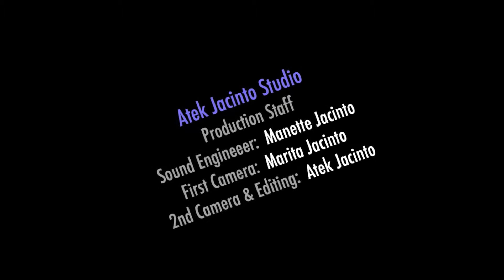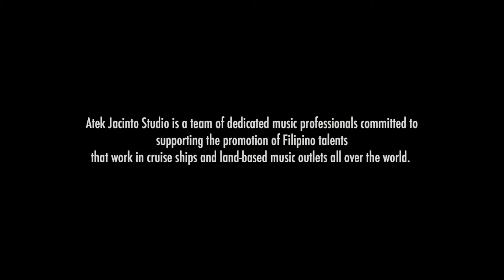Chanteuse - Mais Que Nada (cover version)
Inspired by the original arrangement performed by Sergio Mendes and Brasil 66, Chanteuse does a lively rendition of the song that has been covered by many Western artists.  The latest version was Sergio Mendes featuring Black Eyed Peas!  This video presentation highlights the music talent and entertainment skill of musicians from the Philippines.